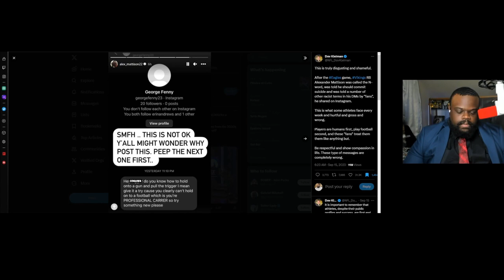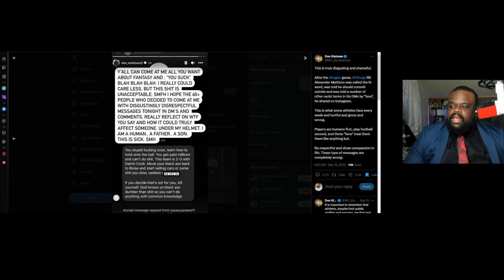NFL Player Receives Racist Messages From Fans But Should We Care?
NFL Player Receives Racist Messages From Fans
I know that this is not something that should occur normally. However it does and I wanted to speak on this.